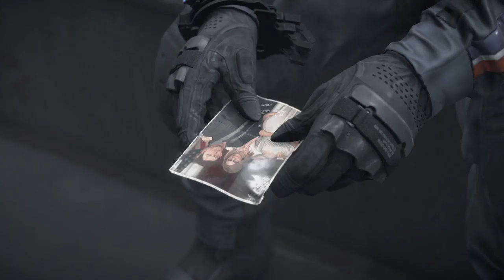DEATH STRANDING Episode 3: Fragile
“Holy Freakishly Real Looking Lea Seydoux In A Video Game, Batman!”